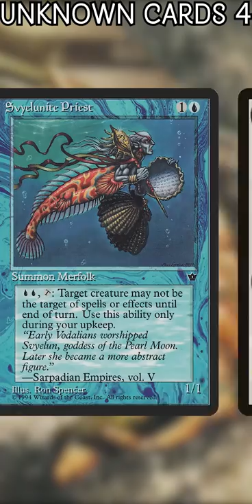5 Cards You Didn’t Know Existed (Probably) Part 4 | Magic the Gathering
Did you know these cards even existed!? Well, we didn't, and we're here to show them to you, too! Now you can expand your MTG knowledge with this video!

Twitter.com/NitpickingNerds

Joseph Maraschiello
Nitpicking Nerds
USA